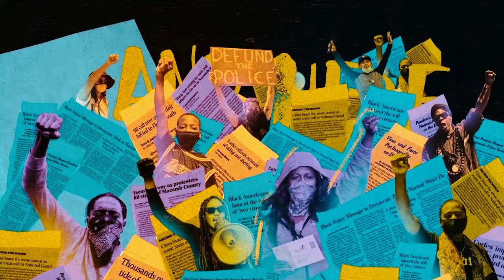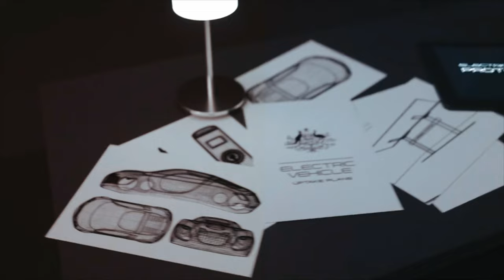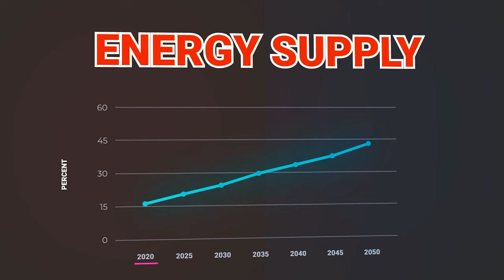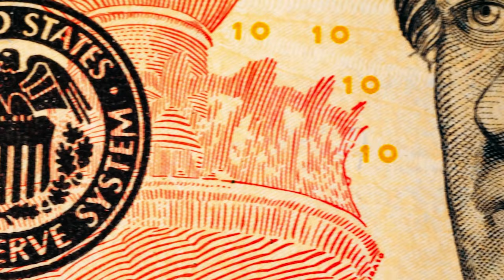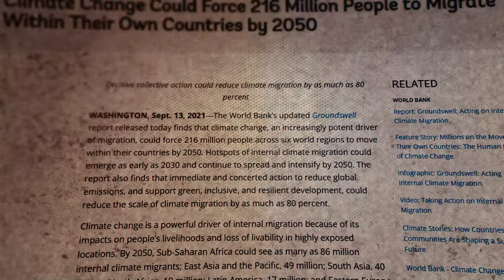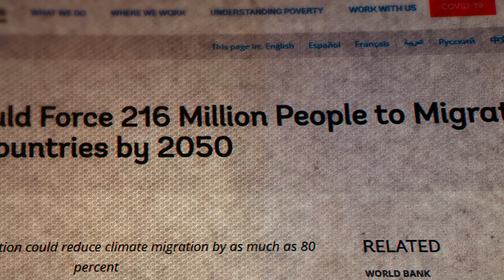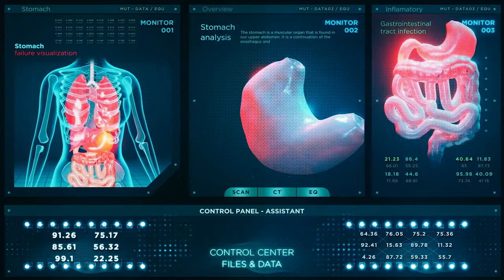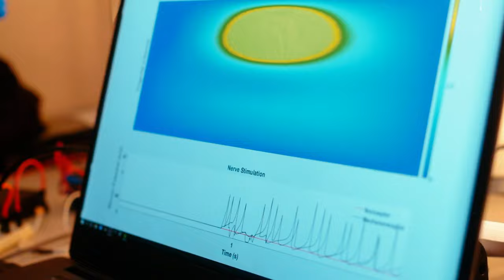A Look Into The Future - The World in 2050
If the past thirty years are anything to go by, the year 2050 will be a world transformed. In just three decades, we’ve seen the development and mass adoption of the internet, huge leaps forward in racial and gender equality, and massive geopolitical shifts, like the fall of the Soviet Union and the re-emergence of China.

In retrospect, it all seems so obvious – little did we know at the time. But will the world look as different in 2050 as 1990 does to us today? From AI to climate change, nanotechnology to printed meat – what does the future hold?

Join us as we take a journey through the most significant technological upheavals and transformations we can expect in the coming decades. This is the world of 2050.